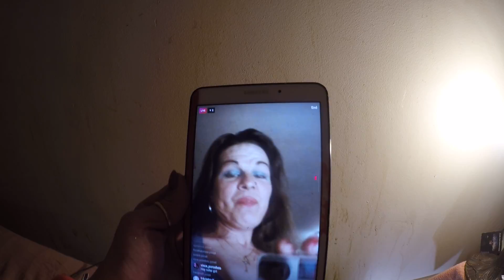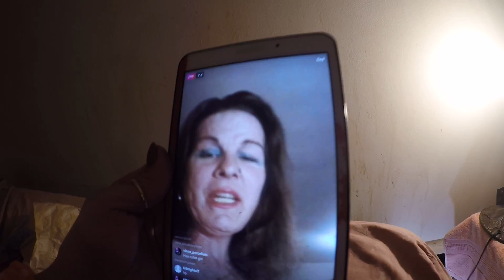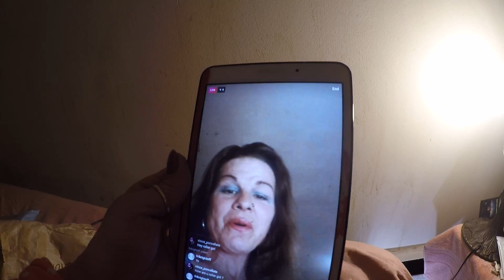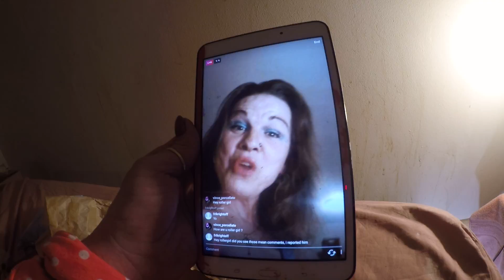4 March, 2017